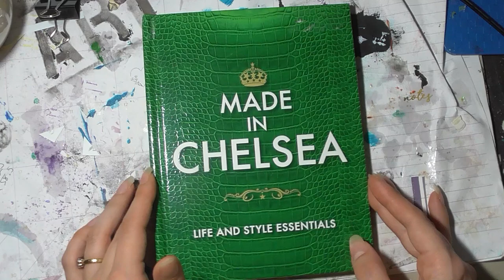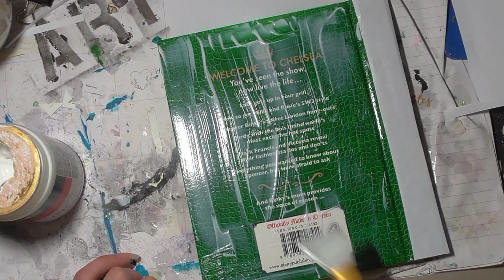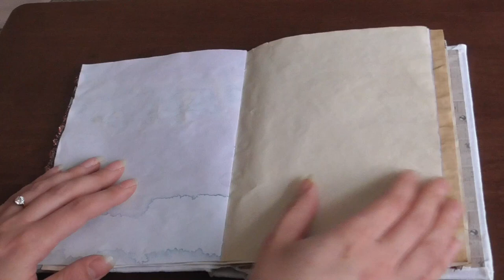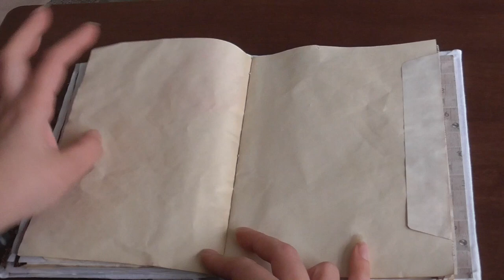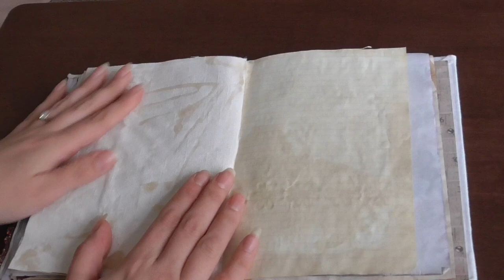Making a sewing journal